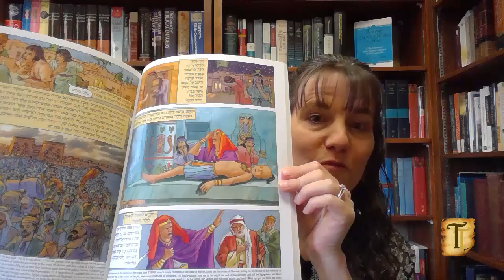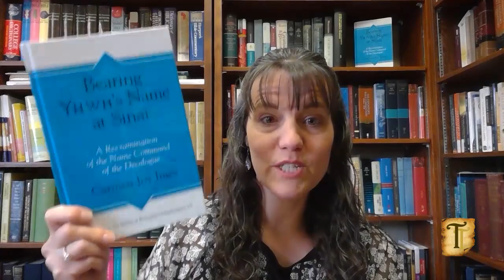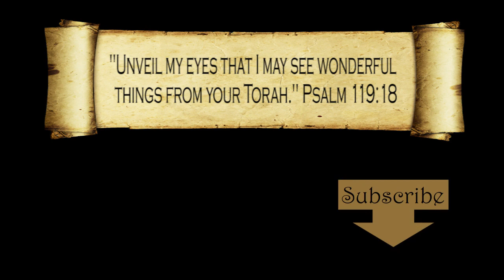Torah Tuesday - Exodus 1:1, 7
Torah Tuesday is a weekly series in which I share brief insights from the first five books of the Old Testament. In this first video, I talk about the ways that Exodus 1 connects with Genesis. You can read more in my published books, on my blog, and around the web.

Filmed at Prairie College by Carmen Imes.
Produced by Danny Imes.
Original music (Psalm 119:18) by Joshua Sherman.
Photo by Crystal Gillespie.